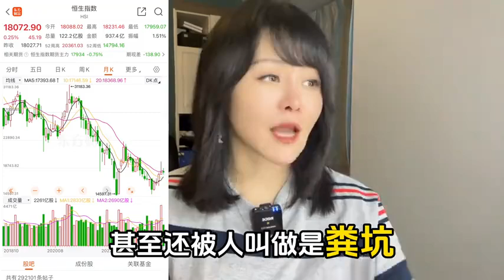不忍直视！dou来守护钱袋子